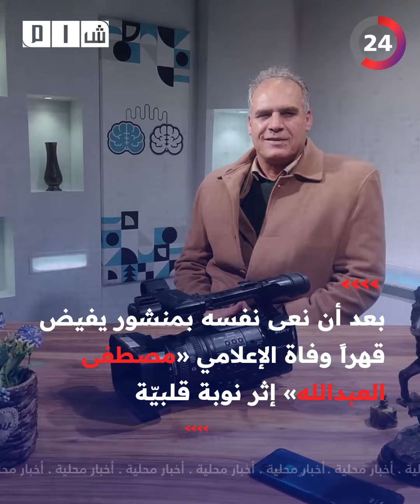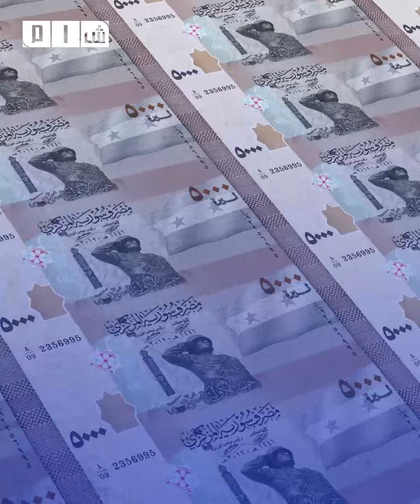وفاة الإعلامي "مصطفى العبدالله" وجلسة في مجلس الأمن حول المساعدات لسوريا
- مجلس الأمن يعقد جلسة حول سوريا وبيدرسون يطلب عدم تسييس المساعدات الإنسانية

- واشنطن تطالب النظام وروسيا بتسهيل وصول المساعدات إلى مخيم الركبان

- تقرير حقوقي يُسجل وفاة 7259 سوري بسبب الزلزال منهم 2534 شمالي سوريا

- (الخوذ البيضاء) تُحذر من ارتفاع أعداد وفيات مرض الكوليرا شمال غربي سوريا

- بعد أن نعى نفسه بمنشور يفيض قهراً .. وفاة الإعلامي "مصطفى العبدالله" إثر نوبة قلبيّة شمالي حلب

- إيران تُشيد بتطبيع بعض الدول العربية مع نظام الأسد بعد الزلزال

- "الائتلاف" يُدين القصف المتجدد للنظام على المناطق المنكوبة من الزلزال بإدلب

- "النواب الأمريكي" يدين منع نظام الأسد وصول مساعدات الأمم المتحدة للمتضررين من الزلزال

- الليرة السورية تتحسن نسبياً وتسجل 7,330 أمام الدولار

لمتابعة شبكة شام الإخبارية عبر منصات التواصل الاجتماعي:
فيسبوك: